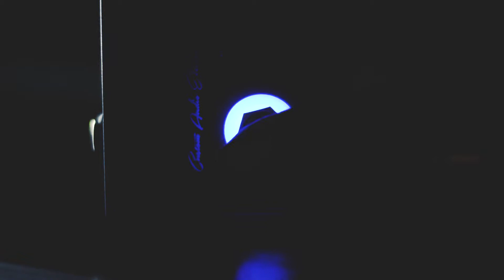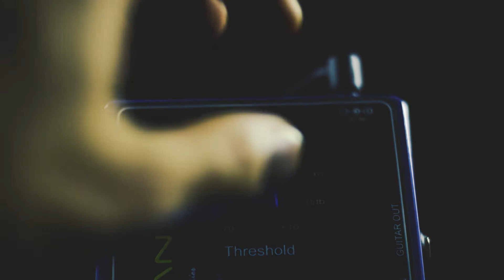HETMAN Noizz Killer (Review)